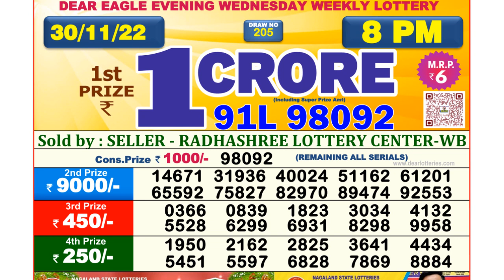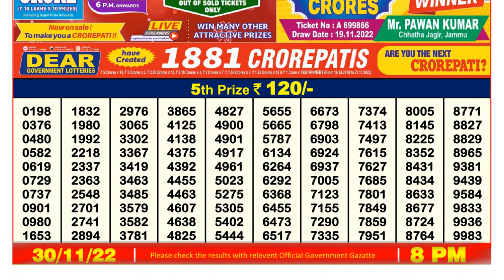🔴Dear Lottery Sambad Live 8pm today 30.11.22 Nagaland State Lottery Result